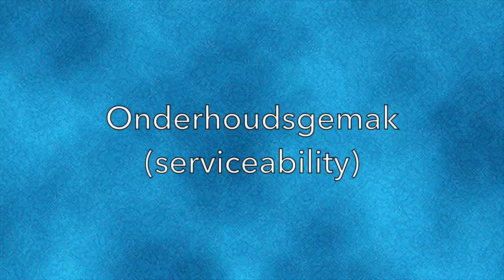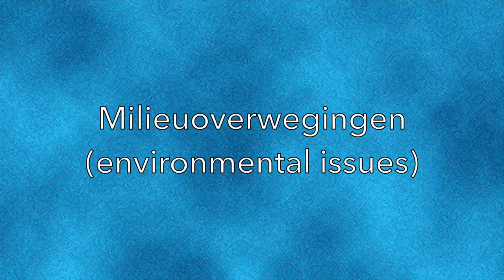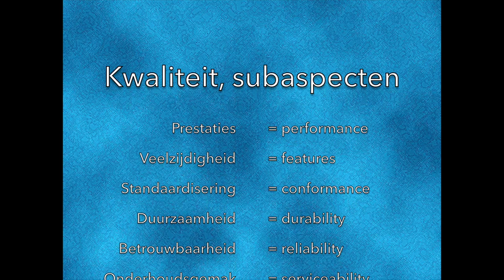Hendrick lost op (65): 9 subcategorieën van kwaliteit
Kwaliteit laat zich onderverdelen in prestaties, veelzijdigheid, duurzaamheid, betrouwbaarheid, standaardisering, onderhoudsgemak, esthetiek, vermeende kwaliteit en milieuoverwegingen.